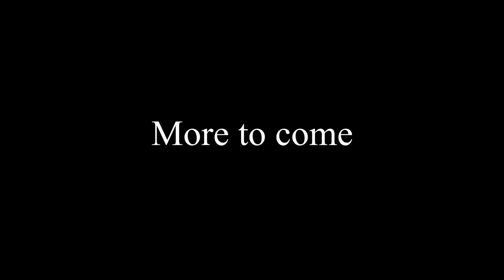Hazel Plays: Undertale [Ep.5] | Undyne why you gotta be rude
*Running from Undyne fills you with adrenaline... and DETERMINATION.

Sick Tunes provided by:
Actually, the ending song came off the soundtrack. And this continues to happen until episode 6. Good on me there we have it folks.